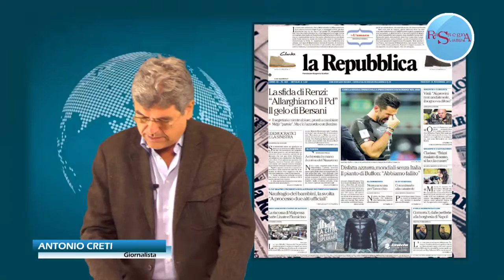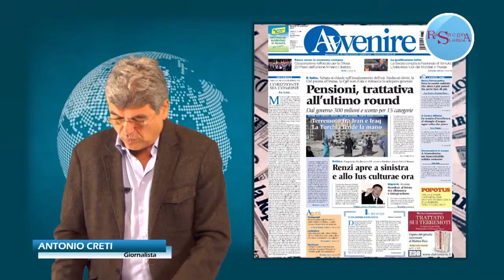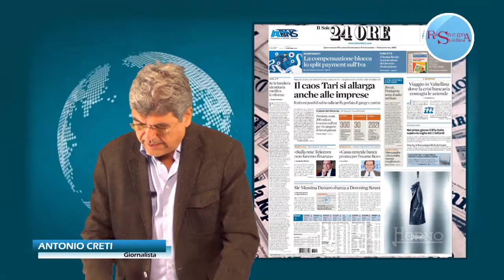Rassegna Stampa 14-11-17